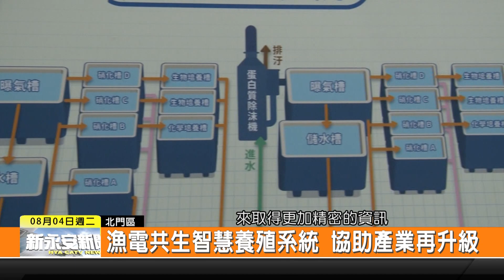1090804新永安新聞-漁電共生智慧養殖系統 協助產業再升級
智慧化的時代 農漁業也開始朝向智慧綠能的養殖方式 綠能公司在產官學研合作之下 打造出高效率的漁電共生溫室大棚 上午在北門區的示範基地進行揭牌儀式